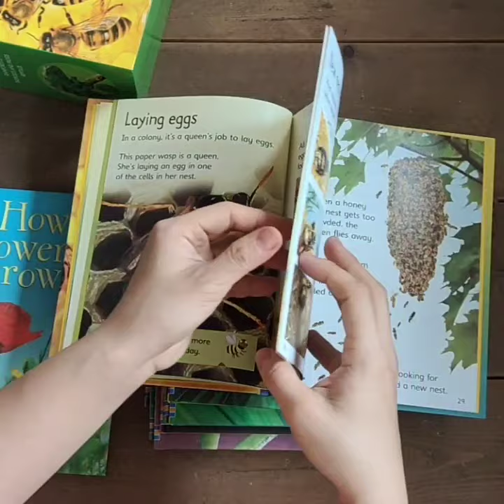usborne NATURE 10 books